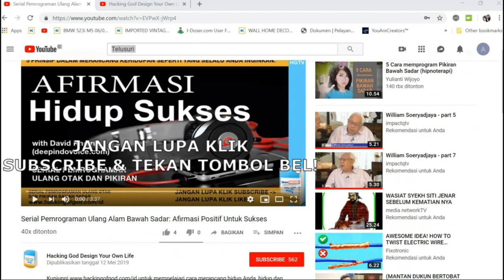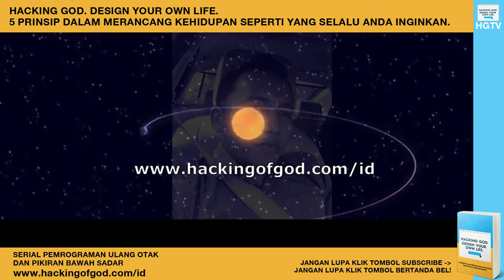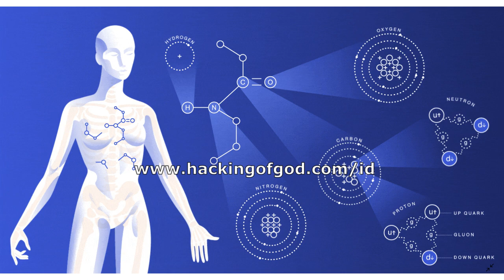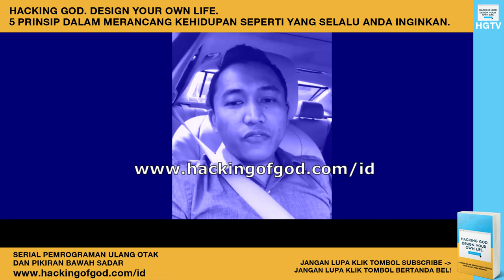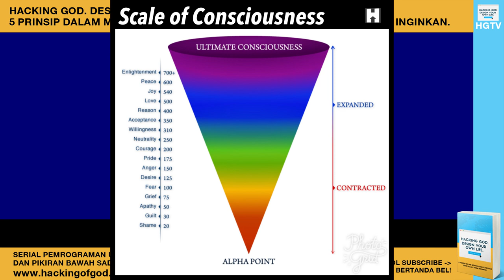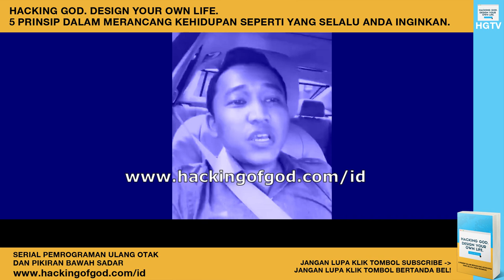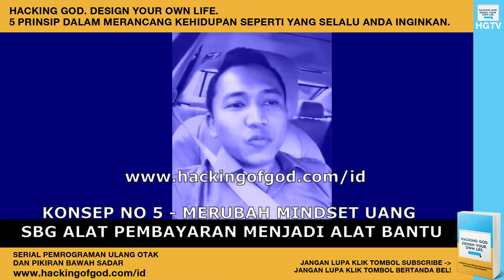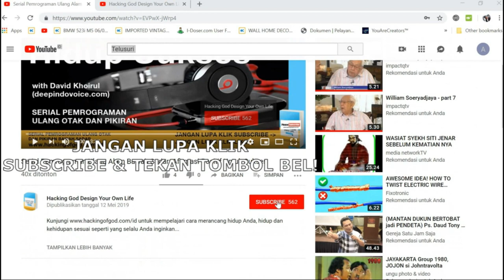TERNYATA ANDA DAN UANG ITU SAMA! HAH? KOK BISA? SIMAK VIDEO INI BAIK-BAIK.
Ketika kita berbicara tentang uang, kita perlu memiliki pemahaman yang sama, paradigma dan konsep yang sama tentang uang. Sejauh ini kita telah diajarkan oleh orang tua kita, sekolah atau masyarakat kita tentang konsep atau paradigma yang salah tentang uang selama bertahun-tahun. Berapa banyak dari Anda yang telah diajari bahwa uang hanyalah sekedar selembar kertas dan bahwa uang hanya berfungsi sebagai media transaksi dan untuk membayar sesuatu yang ingin Anda beli? Angkat tangan Anda. Baiklah. Sebagian besar dari Anda pembaca yang budiman mengangkat tangan Anda. Saya tahu itu. Akui saja hehehe… Konsep itu murni hanya sebatas sudut pandang ekonomi mengenai uang.

Apakah Anda menyadari bahwa ketika Anda memiliki konsep dan paradigma semacam itu tentang uang dalam pikiran bawah sadar Anda, setiap kali Anda menerima uang, baik dalam jumlah kecil atau besar, Anda akan kehilangannya. Mekanisme servo Anda mulai bekerja secara otomatis. Autopilot. Hal ini benar adanya. Anda hanya berpikir bahwa uang hanyalah berfungsi sebagai sarana atau cara pembayaran. Pertukaran dalam suatu transaksi. Sesuatu yang hanya perlu dilepas. Sesuatu yang tidak memiliki perasaan emosional.

Kita perlu memperbaiki kondisi ini. Bagaimana caranya? Mau tahu caranya? Yakin? Ini sebenarnya rahasia loh. Baiklah jika Anda memaksa saya coba bocorkan rahasianya untuk Anda. Caranya adalah dengan terlebih dahulu menerima sebuah teori bahwa semuanya di alam semesta ini terhubung dan bahwa semuanya adalah energi. Apa maksudmu Dimas? Anda sudah gila ya? Kita adalah manusia, kita adalah makhluk hidup, kita berbeda dengan uang, mereka adalah benda yang tidak hidup alias benda mati. Kita punya otak, akal dan pikiran. Uang mana punya. Kita ini jelas berbeda. Kita makhluk hidup. Uang benda mati. Sekali lagi saya bertanya, berapa banyak dari Anda yang menerima teori ini? Angkat tangan Anda. Baiklah. Sebagian besar dari Anda pembaca yang budiman masih mengangkat tangan Anda. He he he he. Cara berpikir Anda masih berada di tataran level logis. Anda belum melewati tataran tingkat atau level fisika kuantum. Apa yang dikatakan saat kita berada di tingkat fisika kuantum? Ketika kita berada di level fisika kuantum, kita ini teryata semua sama. Semua hal di Alam Semesta ini diciptakan dari materi atau zat yang sama? Bagaimana mungkin? Kita adalah manusia, kita tidak memiliki kesamaan sedikit pun dengan uang? Salah!